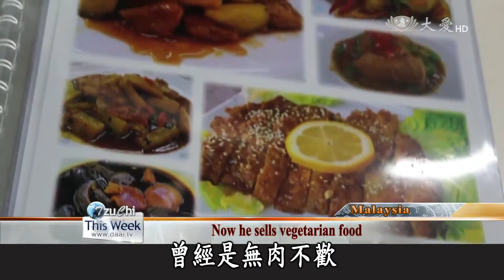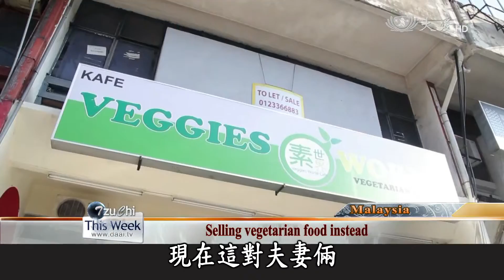20160305 From meat lover to vegetarian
In our next report, we meet a retaurant owner in Kuala Lumpur, Malaysia, who used to love eating meat. However, he currently runs a vegetarian retaurant and has been embracing a vegetarian diet. Let’s take a look at how he changed.